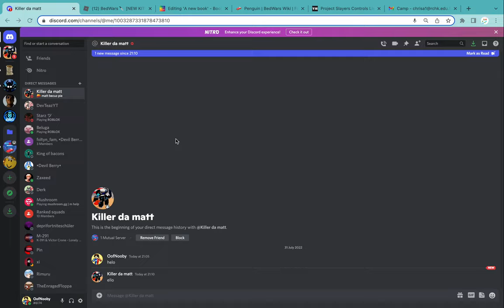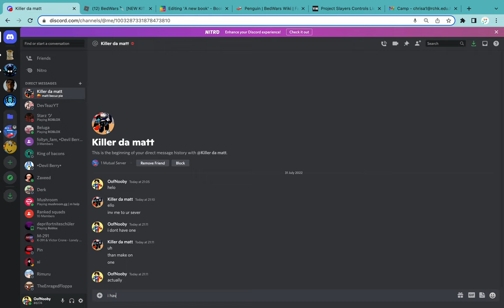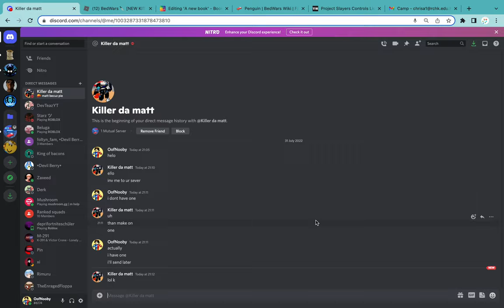i found a emote artist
yeah 3 videos in 1 day crazy for my channel